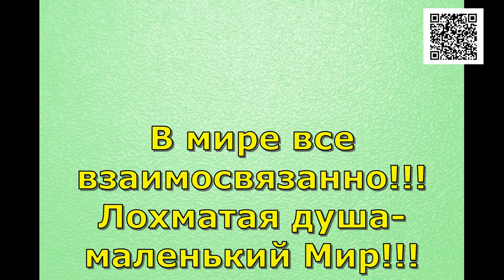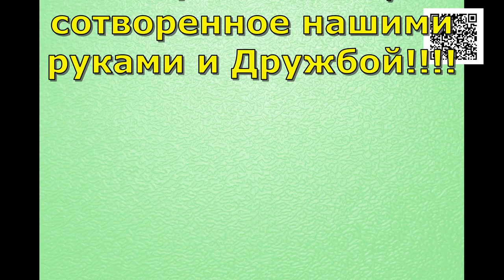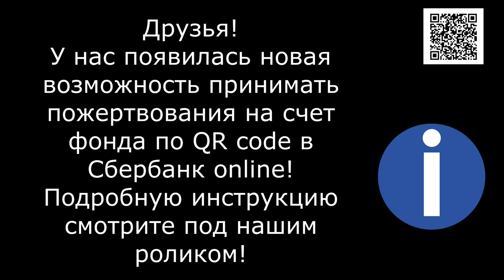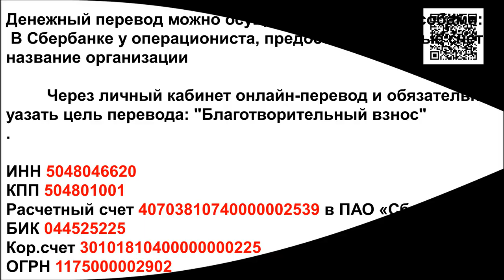Счастье рядом! Ты только руку протяни/Happiness is near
Happiness is near, take it! Take a stray dog home and your world will shine with all shades of joy!

1. Откройте мобильное приложение Сбербанк-Онлайн. (если нет, то скачайте из AppleStore или GooglePlay)

2. Перейти в раздел «Платежи»
3. Выберите «Оплата по QR или штрихкоду»

4. Наведите камеру на QR или штрихкод

5. Выберите карту списания и нажмите «Продолжить»

6. Сверьте реквизиты получателя и убедитесь в правильности Ваших данных

7. Нажмите продолжить и далее Подтвердить. Придёт СМС с номера 900, с информацией о платеже.

Голодные телефоны:
Билайн: 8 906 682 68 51
Билайн: 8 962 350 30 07
Теле2:  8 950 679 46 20

Our bank cards:
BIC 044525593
Получатель платежа: Valentina Silich

Visa Classic:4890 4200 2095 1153
The beneficiary of payment: Valeriia Utkina
Получатель платежа: Valeriia Utkina